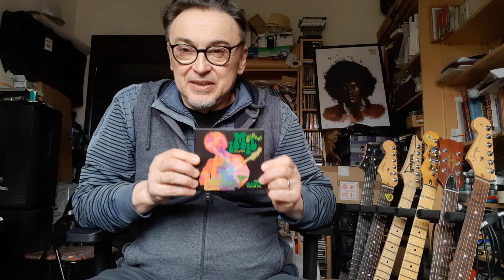Zaproszenie na niedzielny live z Leszkiem Cichońskim (28.03 godz 19:00)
Zapraszamy już w tą niedzielę o 19:00